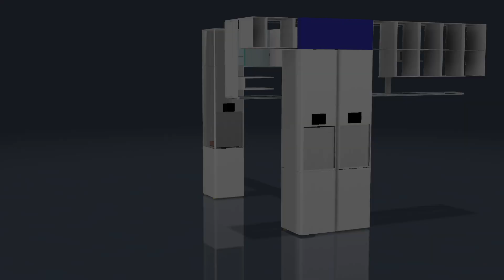Wings HiveRobotics Operational Overview | Cloud Kitchens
A high-level operational overview of the HiveRobotics automation system in a Cloud Kitchen application. The system can be designed for warehouses, manufacturing, dark stores, hotels, retail, QSRs, apartments, and others in the services industry.

It's an intuitive industry-agnostics robotics system to collect, store, sort, and handoff items from any station (human or automated) to any delivery system (human or UAVs/UGVs) without using any floor space or human intervention.

The patented, proprietary, and purpose-built technology removes a $1T analog supply chain bottleneck of an otherwise digital last-mile / Q-Commerce delivery value chain.